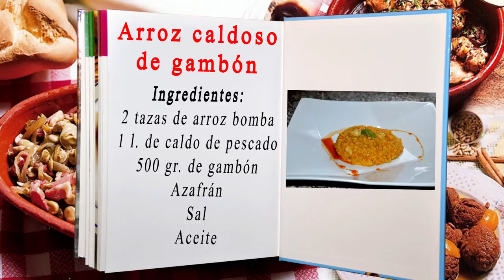EL COCINERO VASCO. 2x02 Arroz caldoso con gambón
El Cocinero Vasco nos hace un arroz caldoso con gambón.
Podeis agregaros al grupo de facebook de El Cocinero Vasco
Podeis poner tanto aquí como en el grupo todos vuestros comentarios y me gustan así como sugerencias y/o dudas.